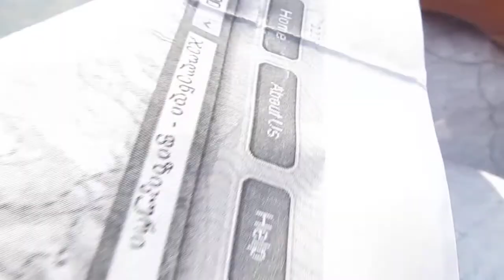კოლხეთის ეროვნული პარკი, საქართველო / Kolkheti National Park, Georgia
მდინარე ფიჩორი. კოლხეთის ეროვნული პარკი, საქართველო
Pichori River. Kolkheti National Park, Georgia
ივლისი/July, 2013